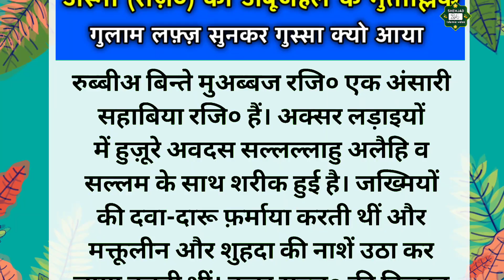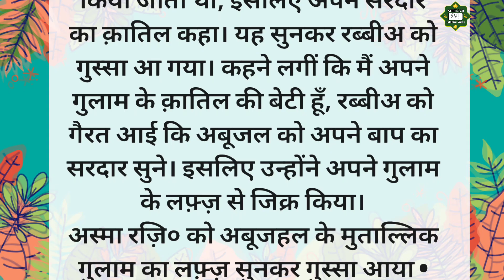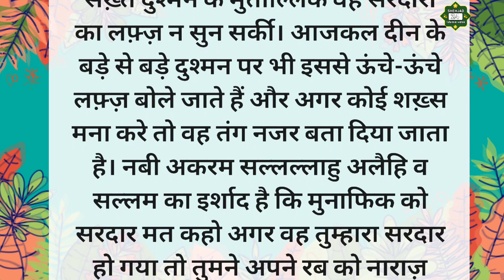अस्मा रज़ि० को अबूजहल के मुताल्लिक गुलाम का लफ़्ज़ सुनकर गुस्सा आया Islamic waqya | Islamic Stories 😭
Assalamualaikum,  दोस्तो आज का वाक़्या है।
(Quran पढ़ने वालो को Allah Tala का ईनाम )

Your Queries.
Hazrat jakirya ka waqia
Hazrat musa ka waqia
islamic story
an islamic story
islamic story in hindi
islamic stories of prophets in hindi
nabi saw ka waqia
nabi ka waqia
deeni waqia
deeni islamic Awaaz
deeni maloomat
deen ki batain
Muslim story
Muslim byan
ashan24
Hazrat Zainulabdin ki shahadat
Karbala Yazeed sachcha waqiya
Hazrat Husain
islamic stories
prophet stories
islamic lectures
ramzan
stories of the prophets
quran stories
सच्चा वाकिया
islamic story
islamic
prophet stories islam
islamic history
stories
islamic video
islamic videos